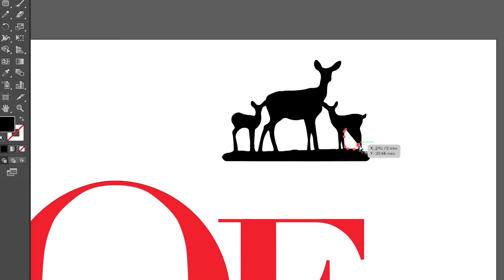Doe Van Graphics Design and Installation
Design, Print, cut and install of Van Graphics for "DOE"